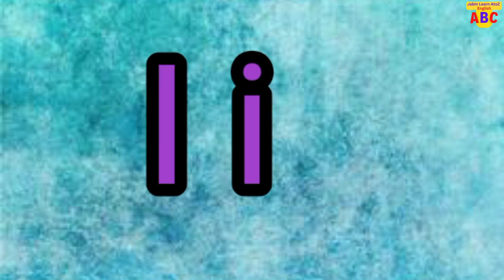ABC Alphabet Song | ABC Song Nursery Rhymes | Kids Video | A to Z Alphabet